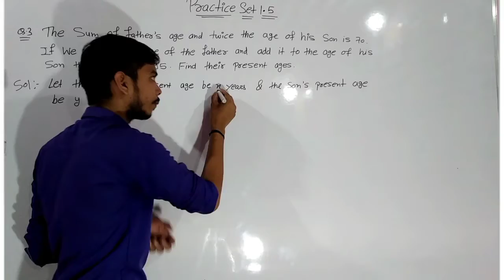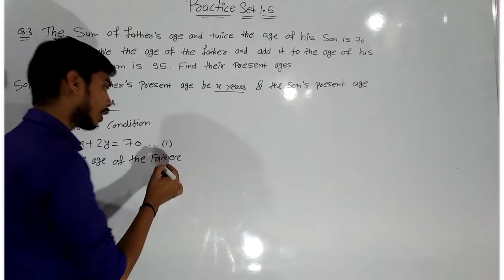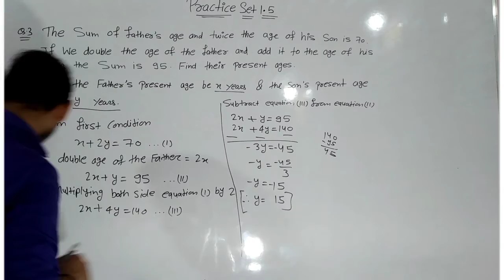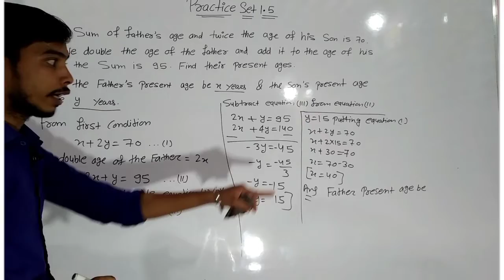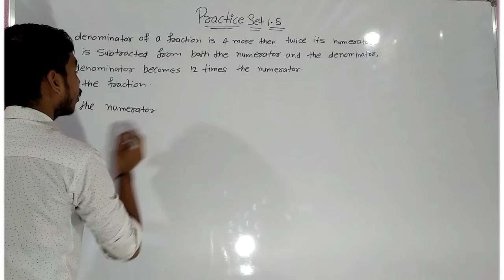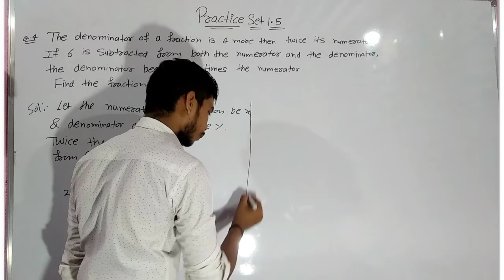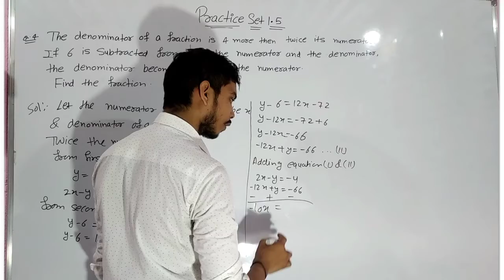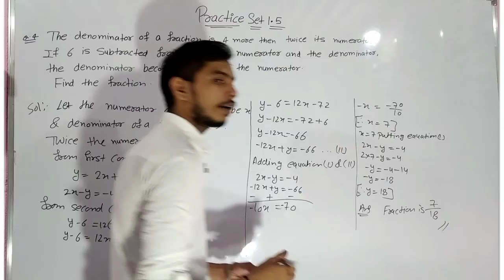linear equations in two variables word problems class 10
About video :- Halo dosto aaj mai es lecture 17 me aap logo ko linear Equation in two variables word problems 1.5 practice set solve karuga aap log video pura dekhe aur channel par pahli baar aaye hai to channel ko subscribe Karen.

Word Problems in Linear Equations in Two Variables
 Linear Equations in Two Variables Class 10 Maths
word problems in linear equations in two variables class 10 maths
 linear equations in two variables word problems Linear equation Chapter 1 Class 10 Maths
Linear equation Chapter 1 Class 10 Maths
important question of linear equations class 10
 word problems of linear equations in two variables for class 10
word problems on quadratic equation class 10
word problems on quadratic equations quadratic equations class 10 cbse ncert
linear equations in two variables word problems
Word Problems in Linear Equations

SD TECH DEEPAK SIR
tech deepak sir
tech deepak